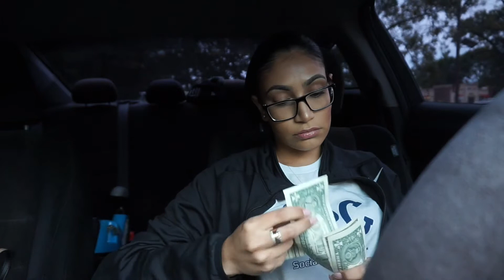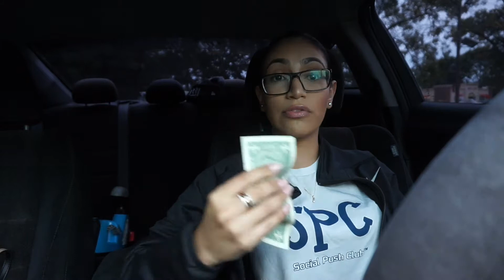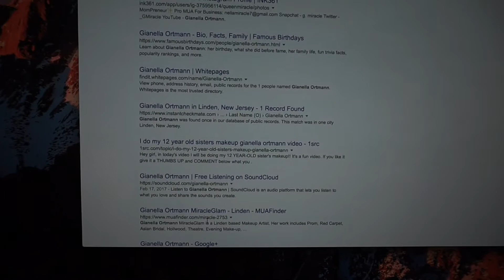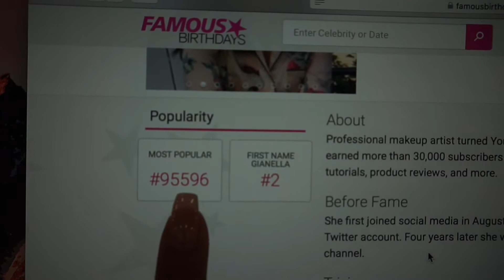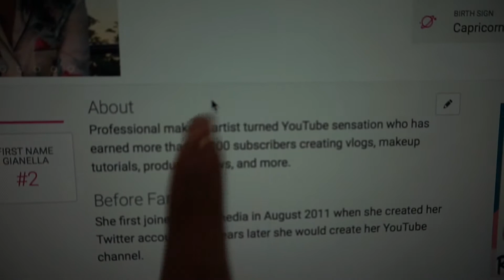Weekly Vlogs Week 3 - Can My Sister Rap? | Gianella Miracle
READ ME!!

Even though I didn't do much this past week I still had some fun. I Hope you guys enjoy this vlog. Until next time xoxo

YouNow: Gianella Ortmann